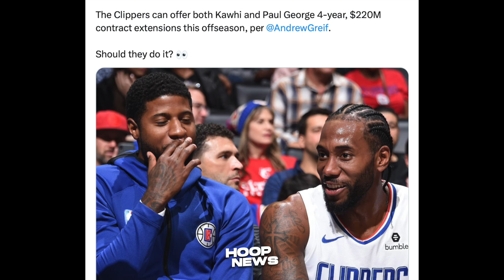First time mo lang Makakita ng Ganitong Free Throw Form sa NBA…